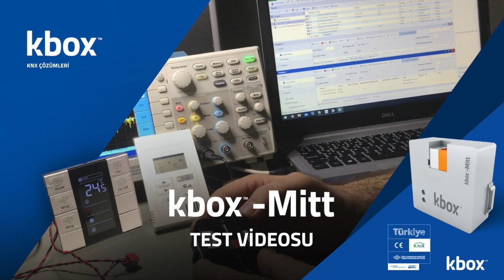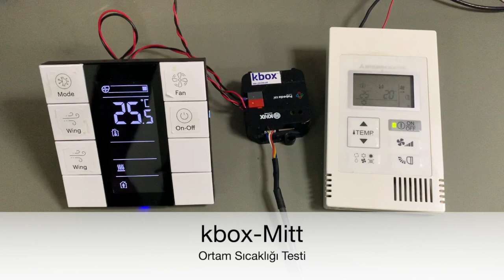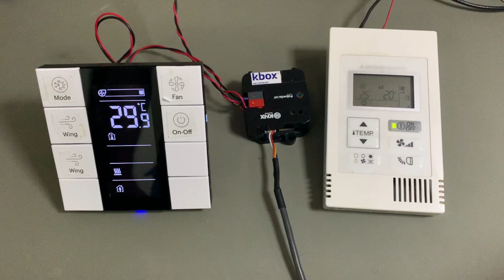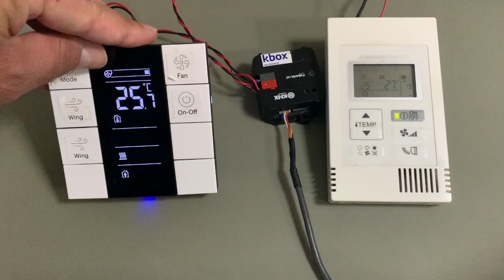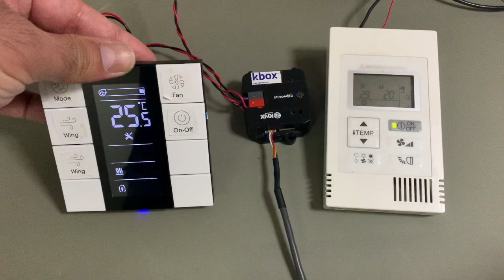kbox-Mitt - Mitsubishi electric KNX Interface - Test Video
kbox-Mitt provides ability to carry internal temperature value which gets by KNX panel and transfers to air conditioner over TB15 Port